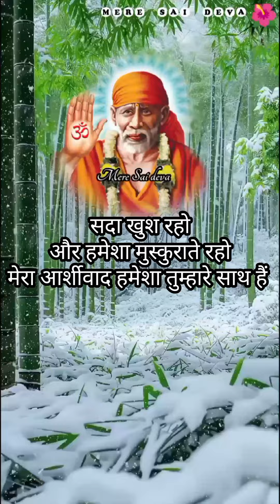इच्छा पूर्ण होगी SAI SANDESH l Aaj ka Sai sandesh l today Sai sandesh l Sai baba ratri Sandesh today